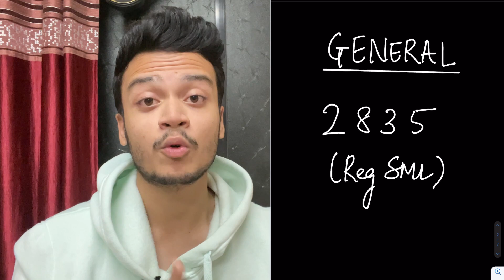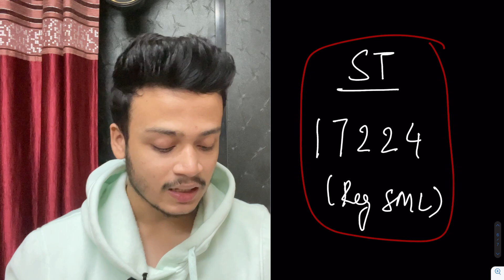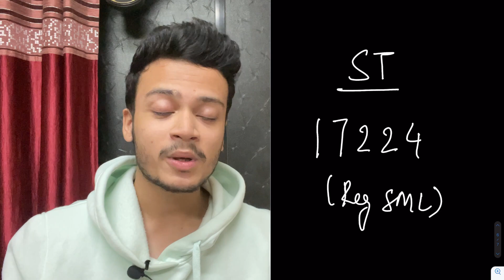Round 1 Cutoff Maharashtra State NEET UG 2022 | Round 1 Result Declared 💯 | Raj Bhosle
Hello! I am Raj Bhosle; currently (2022) a 2nd year MBBS student at SBH Government medical college, Dhule, Maharashtra. I make videos which might help people in some or the way. (As the description of my youtube channel says) I am also a part time video editor and freelancer.

Thanks & cheers✨

All India Expected Cutoff 2021
Gap certificate kaise Banaaye
Gap certificate Neet ke lie kaise banaye
Kya Neet ke lie Gap certificate jaruri hai
NET 2021 Counselling Schedule
What is the Counselling process of NEET 2022
Is Net Counselling fees refundable
Net Councelling Registration 2022
Net 2021 Councelling procedures, neet UG Councelling procedures 2022
net 2022 Latest Updates
Net Councelling Kaise Kere
AIMS EXPECTED CUTOFF 2022
Aims cutoff 2022
How to Registration Net Online application form
net online application form 2022
NEET 2022 result
Neet 2022 result delayed